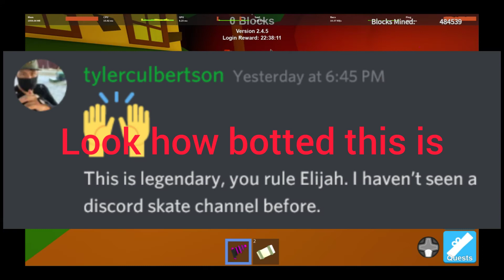Deport Elijah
Lol deport him he's scummy still